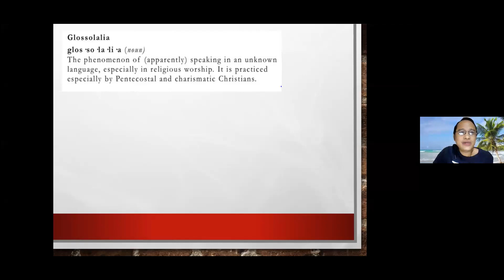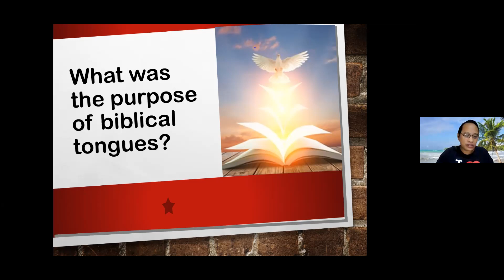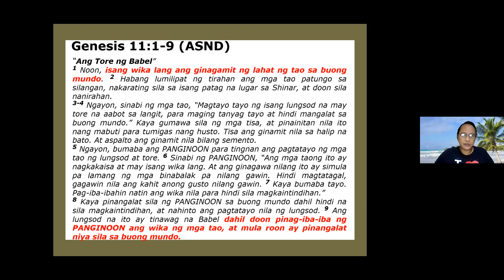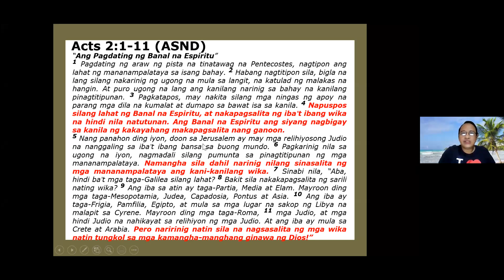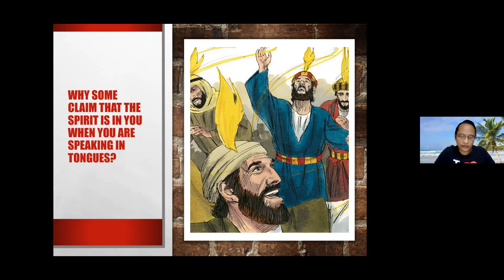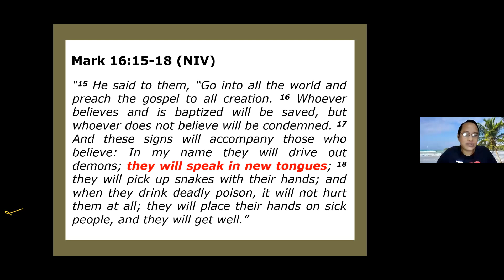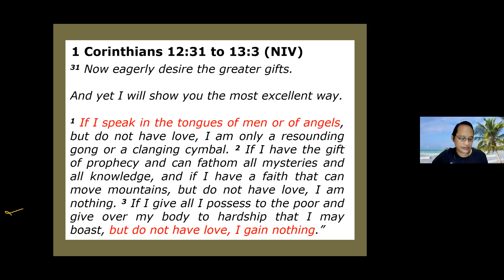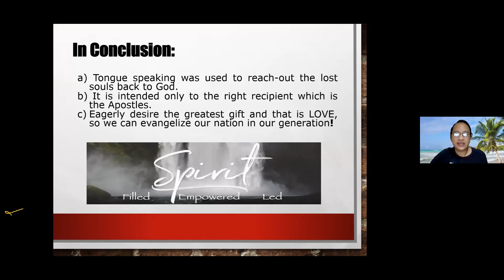Of Angels and Men - QT Lesson by Joey Astillero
Quiet Time series from the book "The Spirit" by Douglas Jacoby